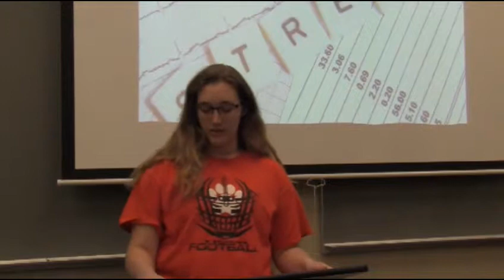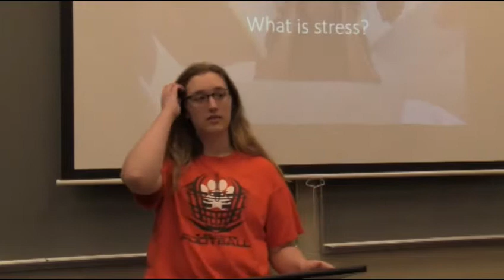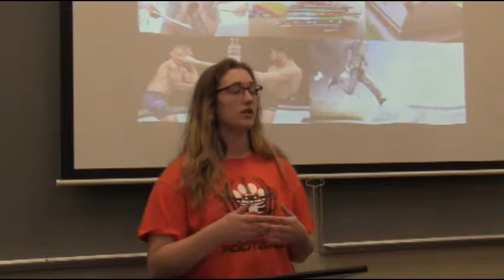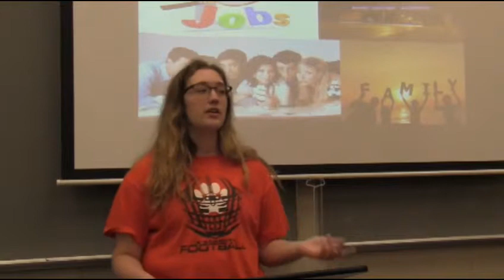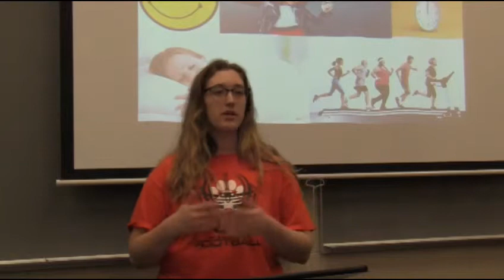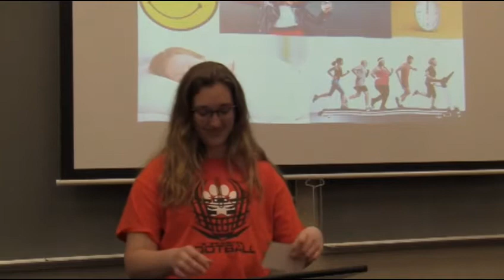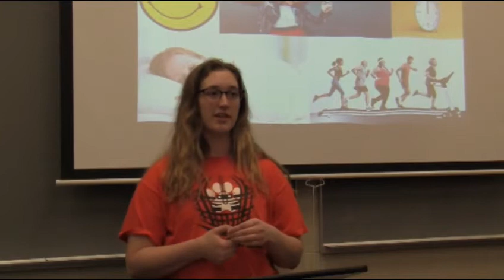Madison Conklin 2